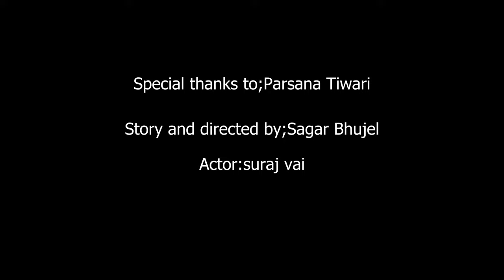On the way-A short movie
Hey, we are again back with the next bang short story movie name On the way, this video is only for entertainment purposes which also provides you some knowledge that reflects the love and lives of our society.

 About the story: A boy who belongs to a poor family, often finds his tiffin box empty by which creates a situation for him not to go to school, he decides to spend time at the river by playing rather than going to school. In the meantime, one of the strangers at the river sees him, they both interact and indirectly they fulfill each other's needs. The story consists of the journey and emotion of two different lives that share the same platform of poorness and helping in need factor binds them together.

 Thanks for Visiting! This is something realistic type of short story video with quality production; On The Way- a motivational story Quickly check out other videos too, if you have watched our video then don t forget to give like share, and subscribe as well as drop your feedback on comment session.

Special thanks to Mr. Prasanna Tiwari and Suraj Nepali

Follow us on the TikTok: bixo studio, bhujelsagar1

Written and Directed by Sagar Bhujel